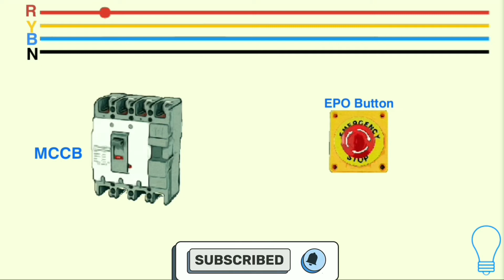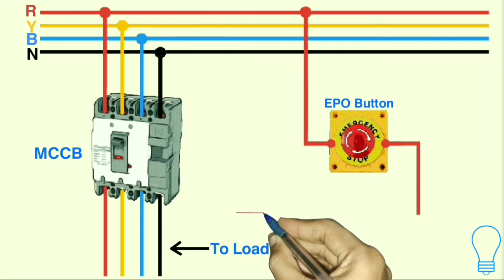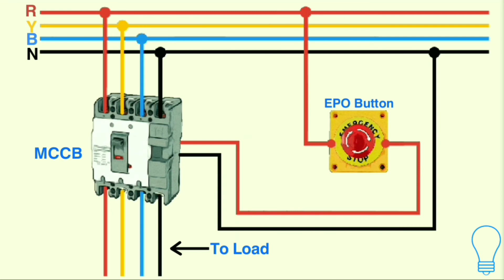Shunt Trip Breaker Wiring Diagram | Shunt Trip Coil Wiring | How To Wire Shunt Trip Breaker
Watch till the end for proper understanding.